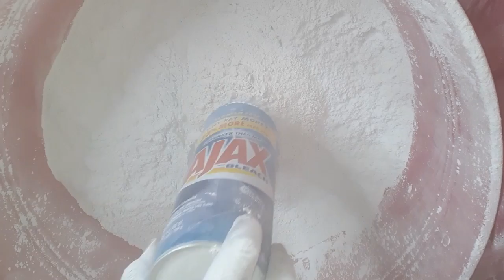🥰ASMR🌬💨 8Fresh Cans of P💨wder Play&🧡💚 Gain too💨🥰💨relaxing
🧚🏽‍♀️*Original Dust Storm Powder Plays🌬💨⛈

In This Vid:
2 🍋Lemon Comet (2) 💚2xComet 2 💙Ajax 1 Big💚2x Comet 1 ❤Shoppers Value Can of powder to help relax and satisfy all your p💨wdery needs🥰😌💕I hope y'all enjoy it💙❤